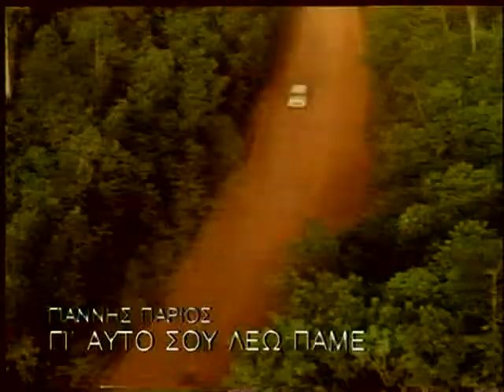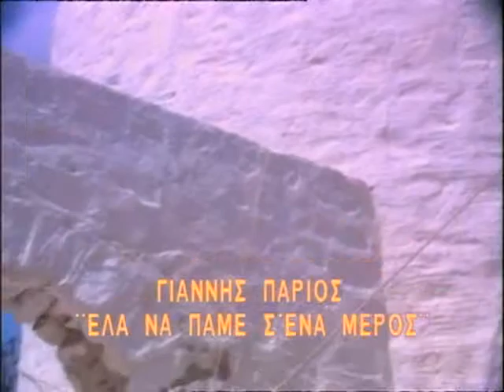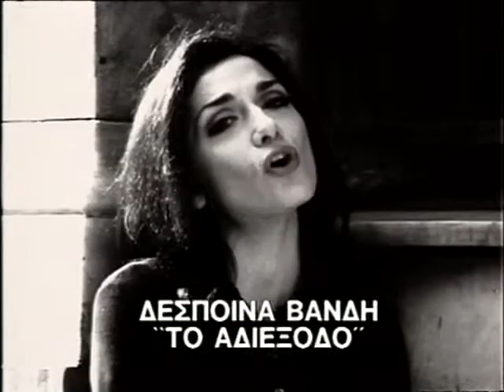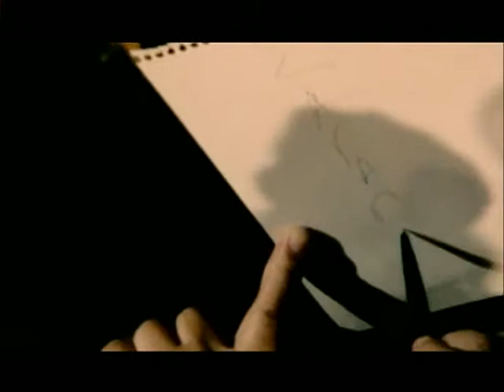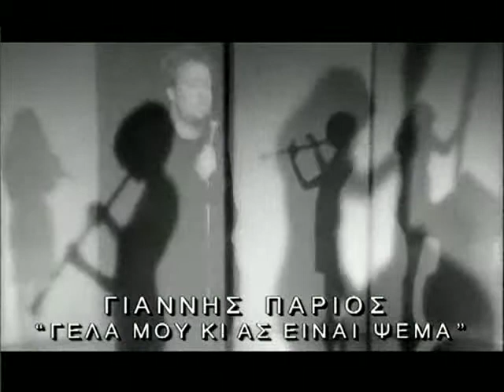Πάριος Γιάννης - 1991-2003